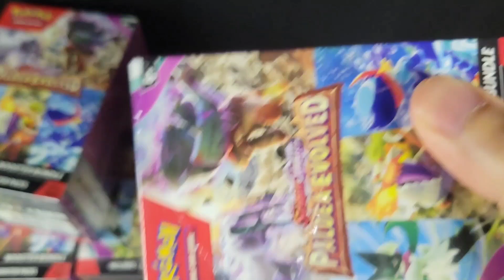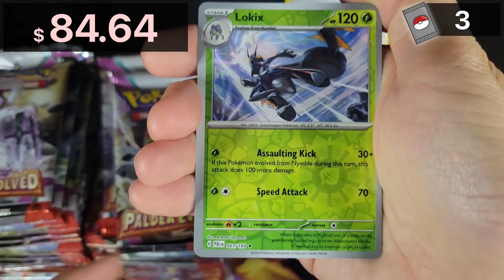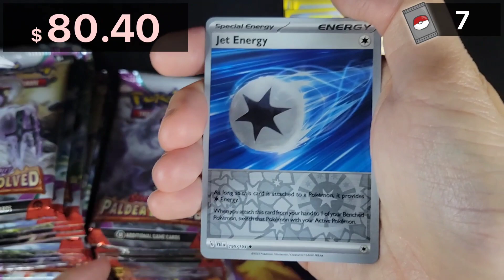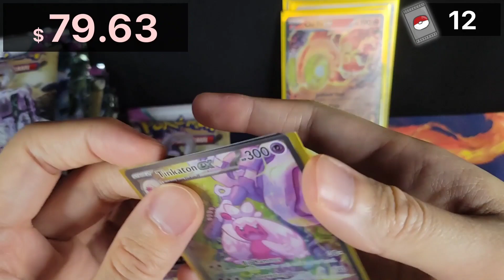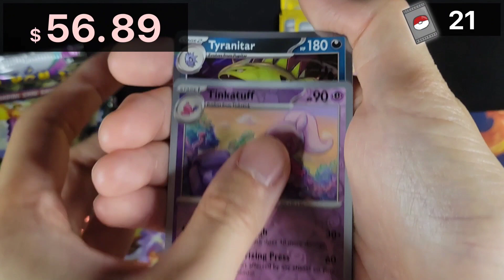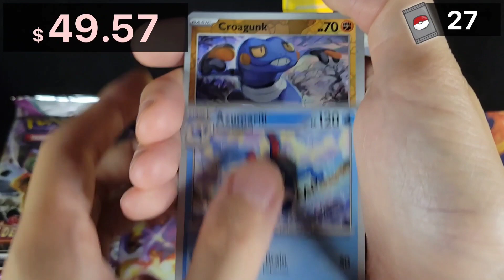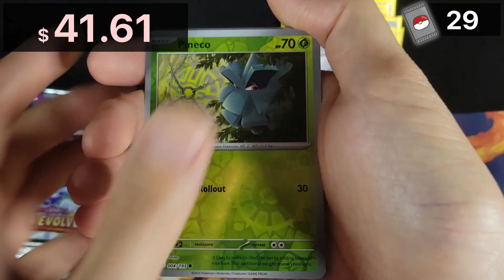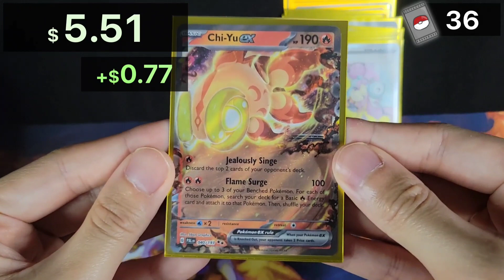PROFIT OR LOSS? | 6x Paldea Evolved Booster Bundle (36x Booster Packs / 1 Booster Box)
Watch my opening and pulls from the Scarlet & Violet Paldea Evolved Booster Bundles!

Wanna see more openings from Paldea Evolved Pokémon TCG?